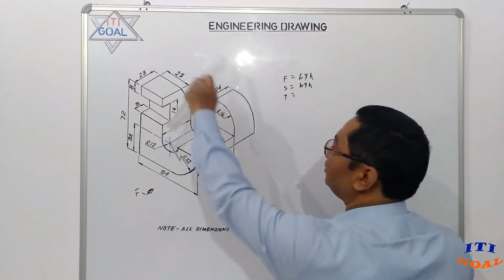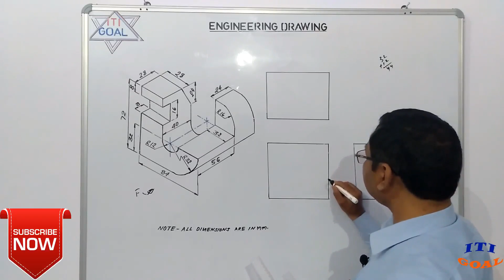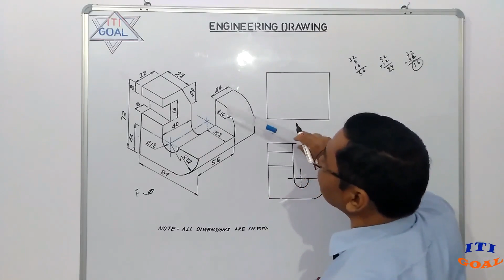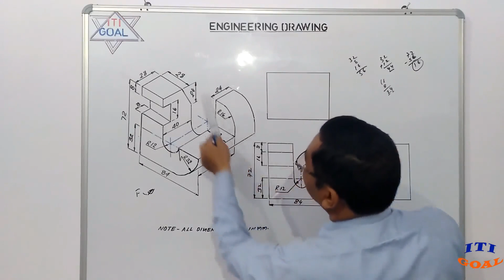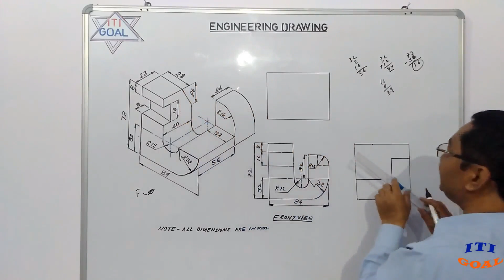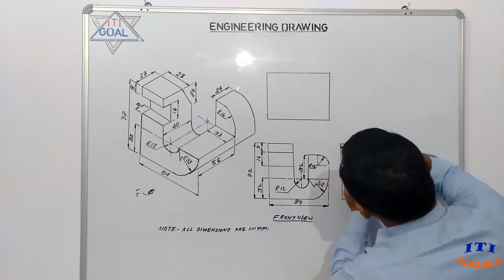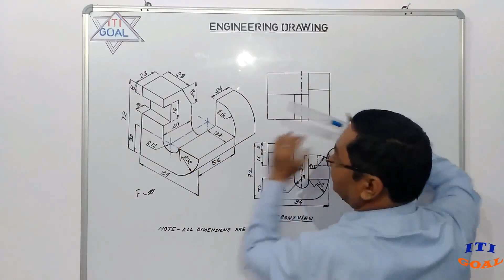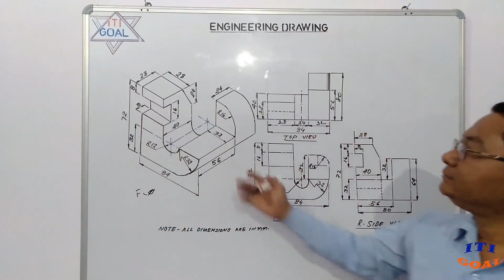Isometric To Orthographic Projection || Isometric to orthographic projection_class_2 || ED_Class_2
what is the different between isometric projection and isometric view?
How do you do orthographic drawing?
What are the 3 standard view in an  orthographic drawing?
why do engineers use isometric drawing?
Isometric to orthographic projection
isometric projection to orthographic projection
How to draw isometric to orthographic projection

How to draw isometric to orthographic projection itigoal, ITI GOAL,